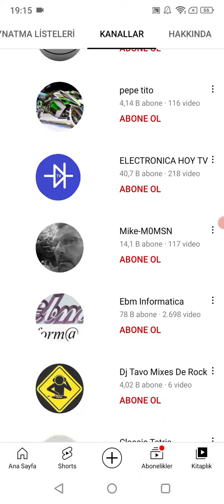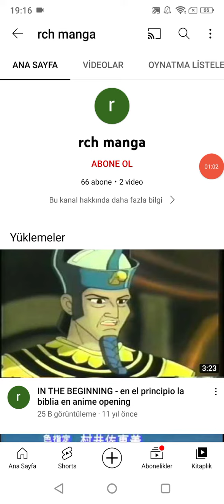Rch Manga is In The Beginning Anime Story Time!💛💛💛